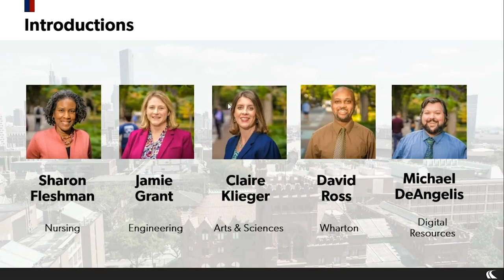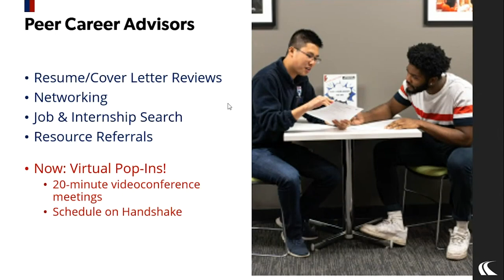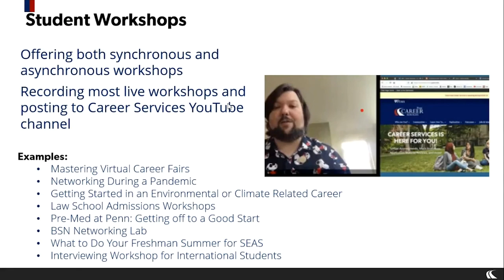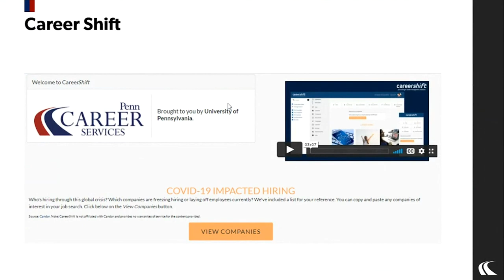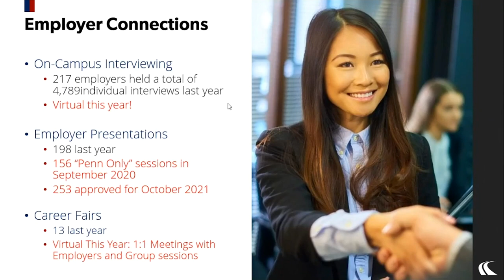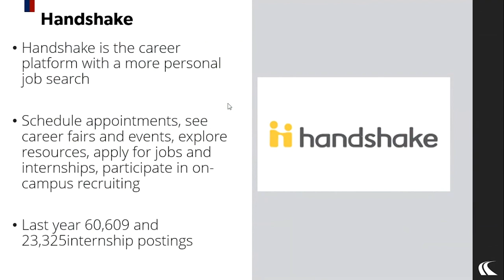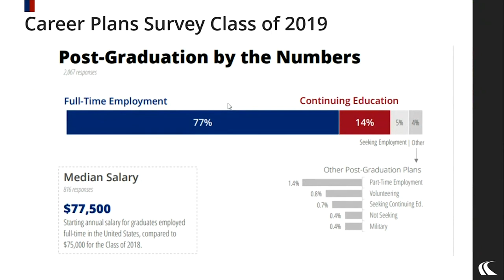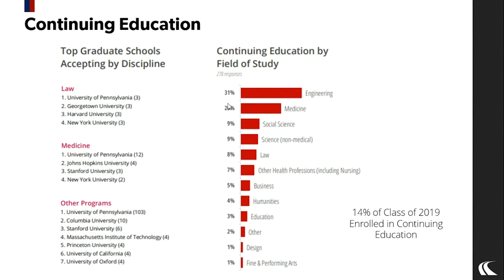Introduction to Career Services for Penn Families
Join the Career Services team to learn about the career-related services available at Penn and how we have pivoted to provide these services remotely during the pandemic. For Penn Family Weekend 2020.